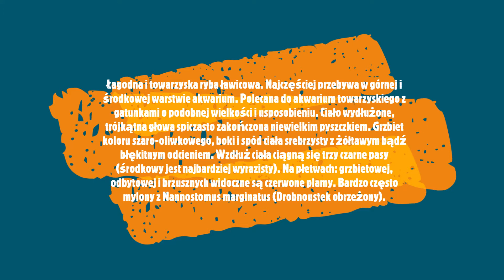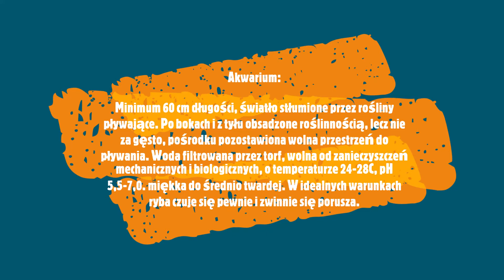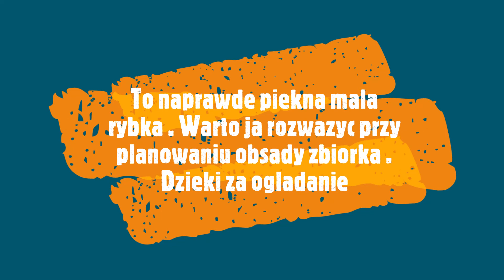Moje ryby cz2 - Drobnoustek trojpregi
Kolejny opis ryby z mojego zbiornika + moje obserwacje .